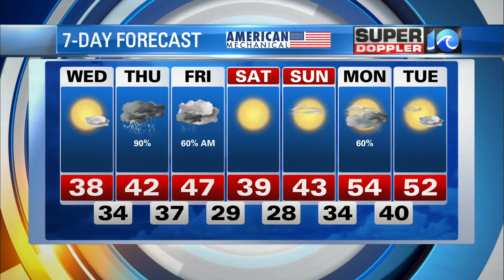Super Doppler 10 Evening Update 2/16/2021